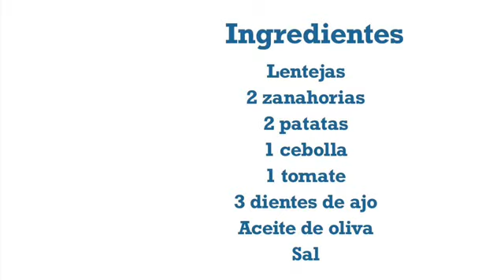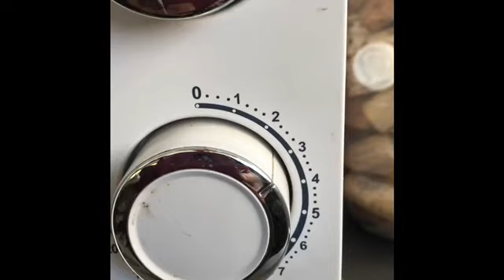Lentejas sencillas , baratas y muy vegetarianas.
Esta receta es para los que quieren comer sano, barato y sin complicaciones : mis hijos por ejemplo. Como ahora estoy en el modo vegetariano estas no llevan chorizo, ni salchichas.